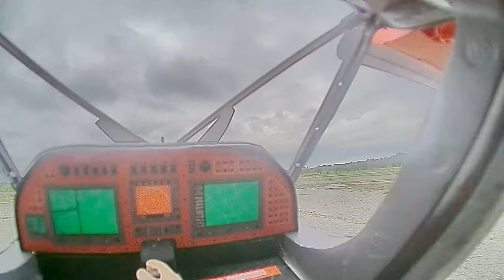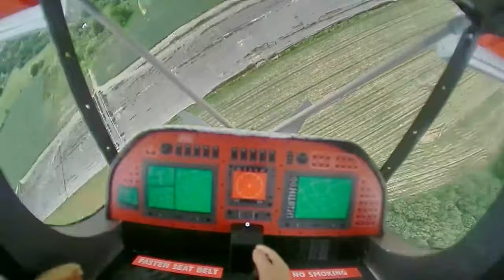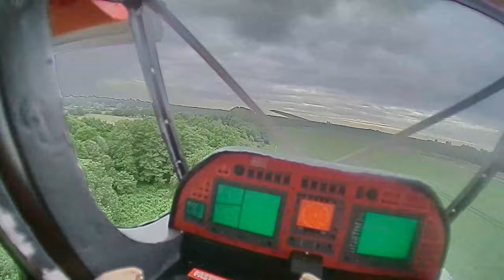DRACO MAIDEN - WITH FULL FPV COCKPIT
And the Draco has been FPV maidened... full working cockpit and all.

Happy days!

Hey guys.. generating videos takes allot of time and effort.

Happy flying...
LIKE THESE VIDEOS?  Consider leaving a tip...

Getting into RC & DRONES?

Check out my buddies channels.. these guys feature often in my videos and help to make great content.